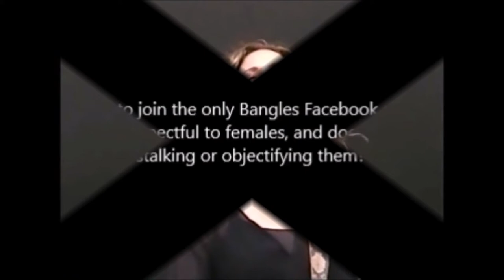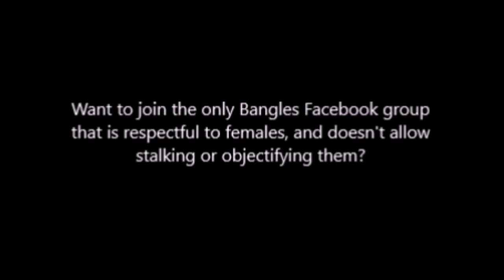The Bangles - 'Stealing Rosemary' August 30, 2003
Audience shot video from Golden Gate Park in San Francisco, California on August 30, 2003.